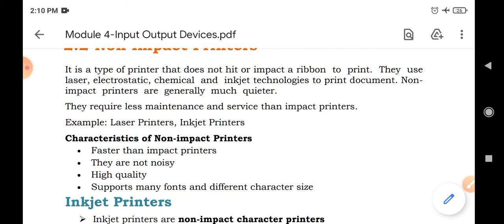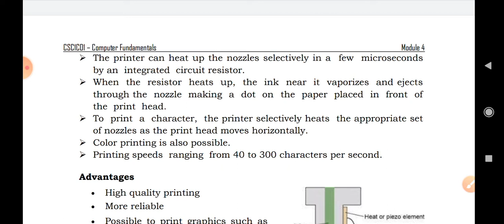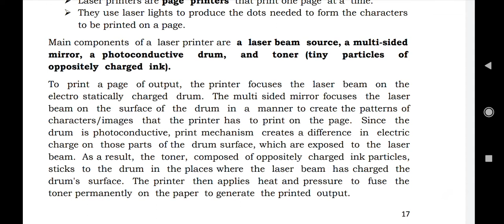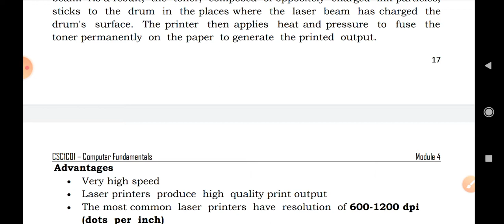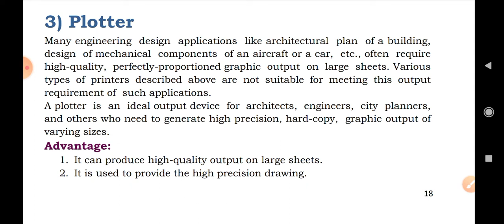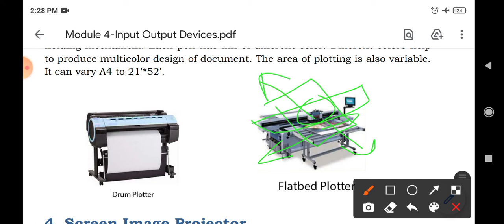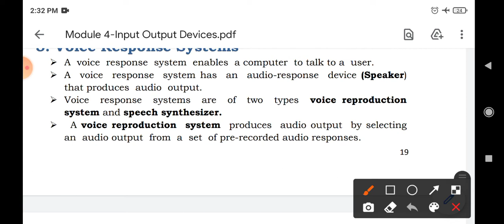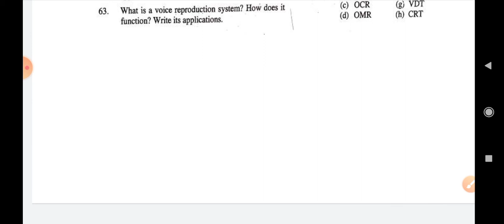Computer Fundamentals- Module 4- Part 5-Non-impact Printers, Plotter, Speaker